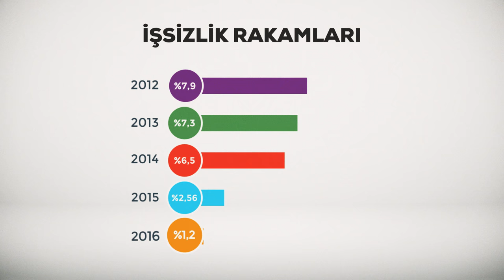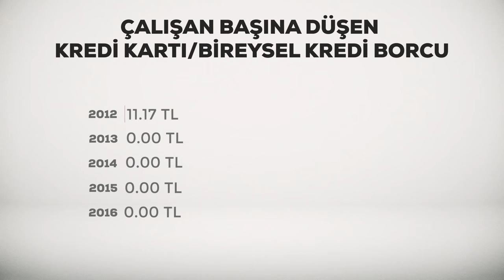Herkese iş ve insanca yaşam için HAYIR!